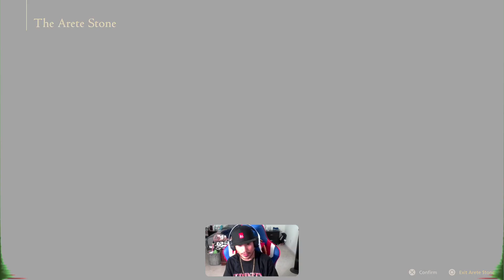FINAL FANTASY 16 || TWITCH STREAM #3 || AUGUST 01, 2024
THANK YOU GUYS FOR ANOTHER FINAL FANTASY 16 STREAM ON THE PLAYSTATION 5. WELCOME. THIS WILL BE TWITCH STREAM #3. IT'S GOOD TO BE FINALLY BACK STREAMING ANOTHER FINAL FANTASY 16 STREAM.

LAST TIME I PLAYED THIS GAME WAS ON AUGUST 24, 2023. IT HAS ALMOST BEEN A WHOLE YEAR SINCE PLAYING THIS GAME. WELCOME BACK TO THE TWITCH AND I HOPE YOU GUYS ENJOY THE CONTENT.

HERE YOU WILL FIND ME TALKING TO ONE OF MY FOLLOWERS. INSISTING ON HAVING A LOGO FOR MY CHANNEL. I AM NOT SURE ABOUT PEOPLE OFFERING ME HELP AS I AM VERY MUCH CAPABLE OF HANDLING, MANAGING, AND RUNNING MY OWN CHANNEL. HERE YOU WILL FIND ME TALK ABOUT MY THOUGHTS ON MY CURRENT SITUATION, MY THOUGHTS ON PEOPLE OFFERING ME HELP ON MY CHANNEL,AND WHAT I VIEW AS THE WORLD.

IT LOOKS LIKE SOMETIMES I NEED TO COMMUNICATE IN A WAY THAT IS NOT OFF PUTTING, OR HOSTILE. BUT I ENSURE THAT PERSON THAT THE PERSON ASKING TO SEE HIS OR HER LOGO'S IS NOT TO OFFEND THEM. I WAS JUST SO PASSIONATELY SHARING MY THOUGHTS ON IT AND MY PASS EXPERIENCE WITH PEOPLE TRYING TO HELP ME OUT.

I HAVE A HARD TIME ACCEPTING HELP FROM PEOPLE BECAUSE I BELIEVE WHEN SOMEONE OFFERS YOU HELP, I AM QUICKLY THINKING THAT THAT PERSON WILL WANT SOMETHING IN RETURN, AND I CANNOT ACCEPT THAT HELP.

I WILL NOT BE THROWN HELP MY WAY AND IN THE FUTURE THROWN BACK AT MY FACE. I WILL HOLD TO MY BELIEFS AND I WILL STAND VIGALENTE IN MY JOURNEY ON THE WAY I WANT TO MOVE AND OPERATE. ANYWAYS, I HOPE YOU GUYS ENJOYED WATCHING ME PLAY FINAL FANTASY 16. IT WAS FUN PLAYING, AND IT WAS GOOD FOR MY SOCIAL SKILLS ON MY CHANNEL TO HELP MY CHANNEL GROW, AND HAVE MORE INTERESTING CONTENT FOR MYSELF AND EVERYONE TO WATCH FOR FUTURE DAYS. THANK YOU GUYS, THANK YOU FOR THE LOVE AND SUPPORT, AND I WILL CATCH YOU GUYS ON THE NEXT FINAL FANTASY 16 TWITCH STREAM #4 !